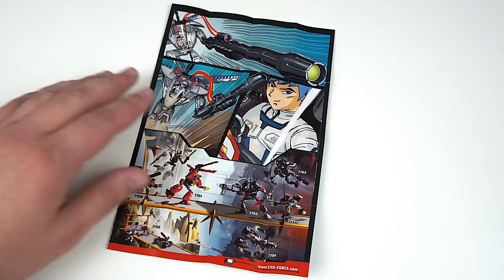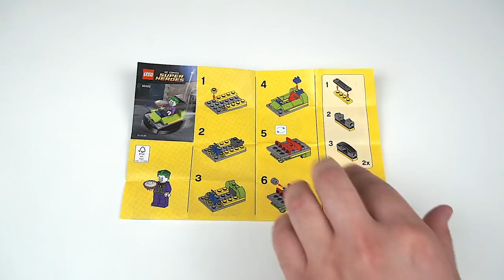🎁 Забирай РАРИТЕТНЫЙ полибег LEGO *Не шутка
Обзор LEGO Exo-Force & Super Heroes DC , хочешь больше обзоров?
Обзор на пару замечательных полибегов от LEGO:
Тренировочный робот Хикару из небезызвестной серии Экзо Форс, а так милашка Джокер из вселенной DC, который традиционно выглядит эпатажно и манит своим безумием, но делает это с улыбкой! От уха.. До уха..